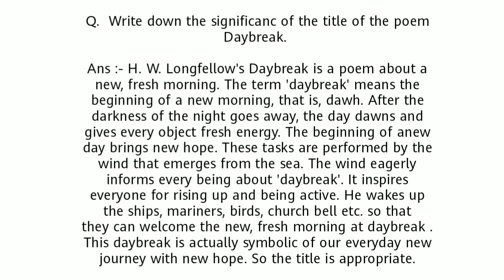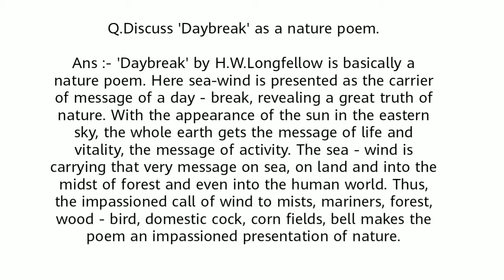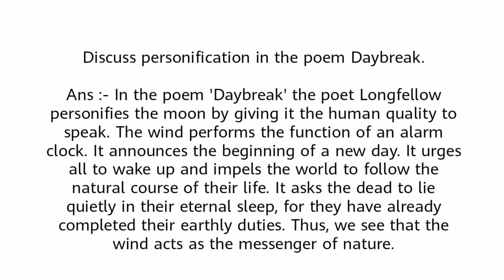Poem Daybreak Important Question Answer For Exams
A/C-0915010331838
IFSC-UTBI0(zero)TOPA23